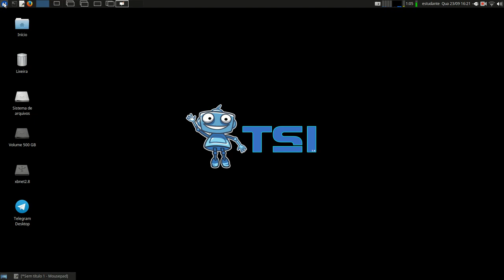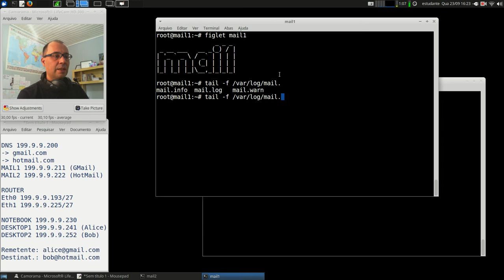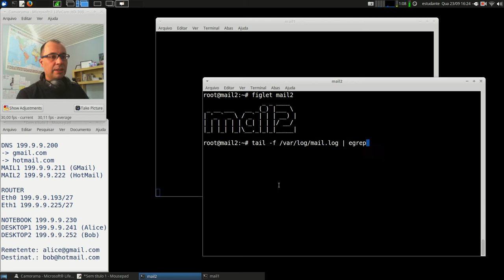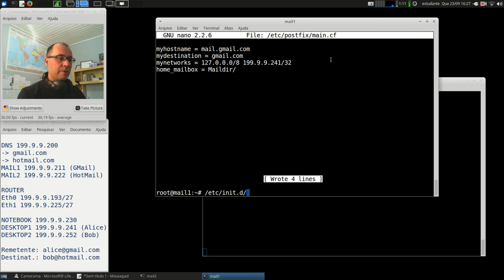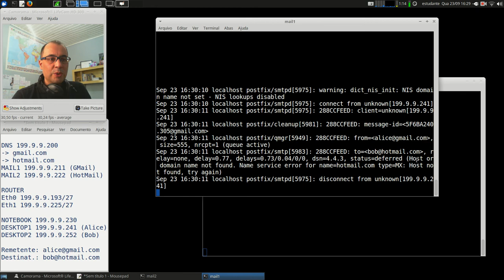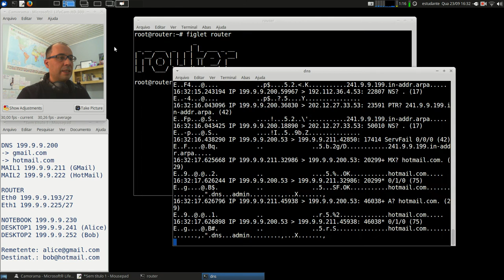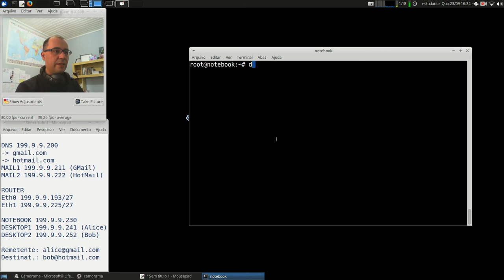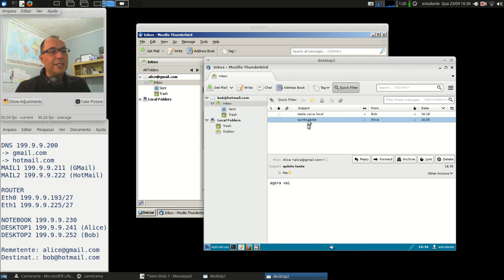Redes 2 - APNP 13b - Servidores E-mail +Relay (parte 2)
Capa:
Título: Servidores E-mail +Relay (parte 2)
Prof. Hermano Pereira
Em 23/09/2020

-x-x-x-x-

Em livros:

- Mensagem SMTP no cap. 2.4.1
- Mensagem POP3/IMAP no cap. 2.4.4

Leitura do capítulo 26.2 (SMTP/POP/IMAP) também UA/MTA/MAA

Leitura da subseção "SMTP" páginas 372-377.

Procure em livros da Biblioteca: "Correio Eletrônico", ou "Serviço de E-mail"; ou, ainda, busque pelos protocolos SMTP, POP e IMAP.

Leitura do capítulo 5 (SMTP com Sendmail)

Leitura do capítulo 35. (Servidores Sendmail e Postfix)

Leitura do capítulo 18. (Servidor Sendmail)
- Introdução bem detalhada sobre e-mail.
- Cap 18.16 tem Postfix

Busque por livros: Postfix e Courier.

Documentos oficiais:

SMTP (RFCs 821, 2821 e 5321 mais recente)
RFC 5321 (link) Simple Mail Transfer Protocol

POP3 (RFCs 1081, 1225, 1460, 1725 e 1939 mais recente)
RFC 1939 (link) Post Office Protocol - Version 3

IMAP4 (RFCs 1739, 2060 e 3501 mais recente)
RFC 3501 (link) Internet Message Access Protocol - Version 4rev1

Vídeos:

Sugestões?!?!